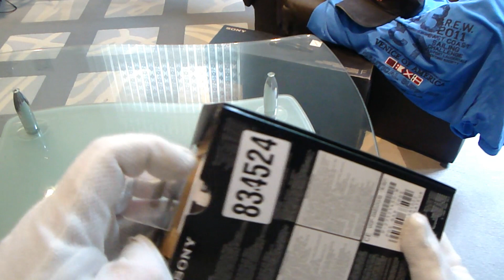Notebook Mouse VGP-BMS 20 von Sony ソニーからBMSノートブックマウスVGP- 20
Schnittstellen
Bluetooth®
Tasten/Rollrad
Zwei Tasten/ein Rollrad
Technologie
Lasersensor*
Colour
Schwarz
Sensorauflösung
300 Punkte/cm (800 dpi)
Übertragungsweise
Bluetooth® Standard Version 2.0
Frequenzband (GHz
2,4
Übertragungsweite (m)
max. 10 (Sichtverbindung)
Stromversorgung
Zwei LR6 (GRÖSSE AA) Alkaline-Batterien
Batterielaufzeit
Ca. 3 Monate* (Alkaline-Batterien)
Quelle:Sony.de